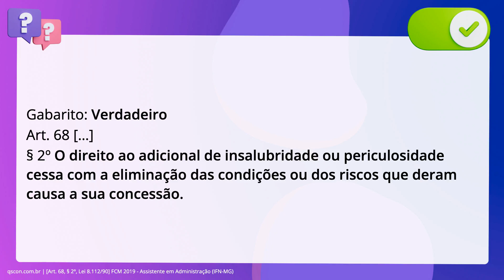QScon Direito: [Art. 68, § 2º, Lei 8.112/90] FCM 2019 - Assistente em Administração (IFN-MG)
Art. 68, § 2º, Lei 8.112/90 | FCM 2019 | Assistente em Administração | (IFNMG)

O direito ao adicional de insalubridade ou de periculosidade cessa com a. eliminação das condições ou dos riscos que deram causa a sua concessão.

Gabarito: Verdadeiro